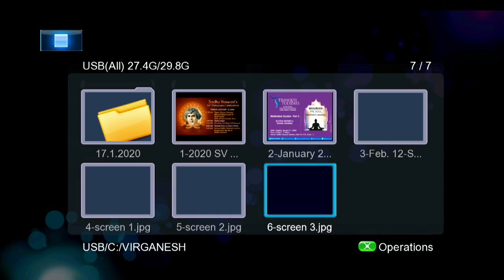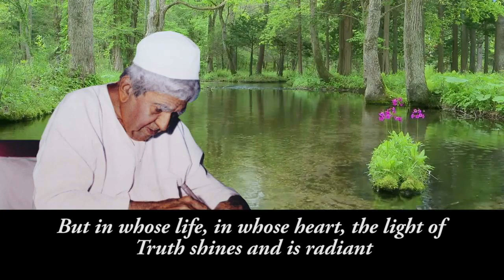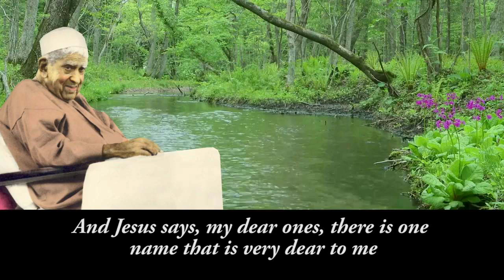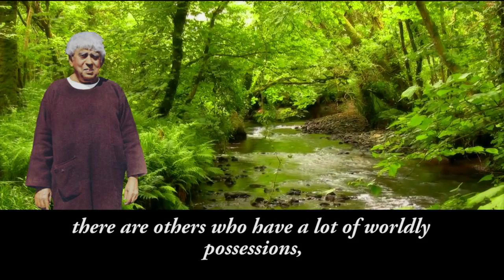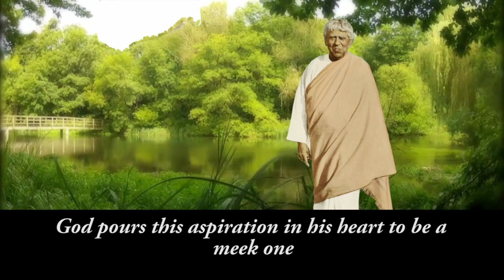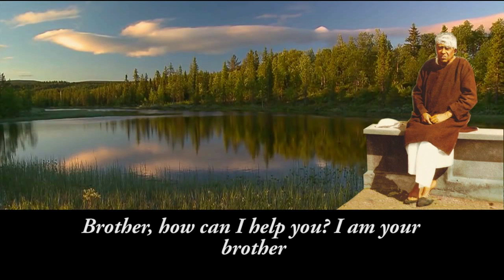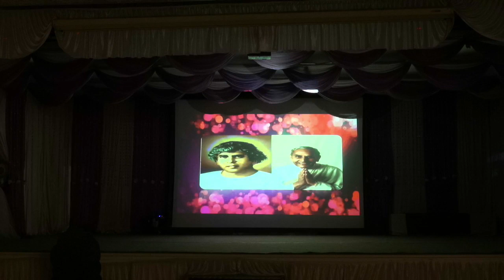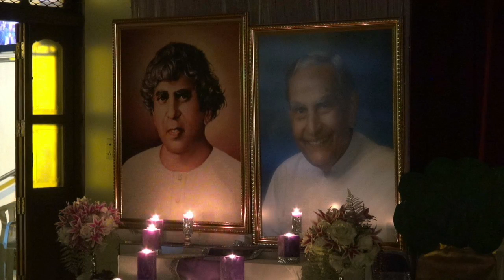Scenes from the life of Sadhu Vaswani & Upadesh (English Subtitles)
The greatest possession on the path towards God is poverty, says Revered Sadhu Vaswani in his upadesh in Sindhi (English subtitles). What is that poverty? Watch the profound Upadesh at time stamp - 18:42. Later the St. Mira’s students enacted scenes from the life of Sadhu Vaswani. They depict, through incidents of his life, how Sadhu Vaswani served the poor and lonely, sacrificing his all for the Lord. Watch the interesting play at time stamp - 34:15

The program was a part of Sadhu Vaswani's 54th Mahayagna January 17, 2020